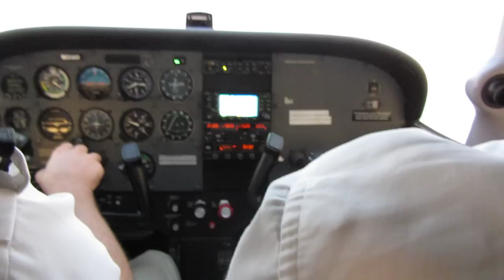Flying from Belize City to San Pedro, Ambergris Caye in a 3-Passenger Plane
As the sun sets on Belize City, December 24, 2011

Tropic Air Cessna 172